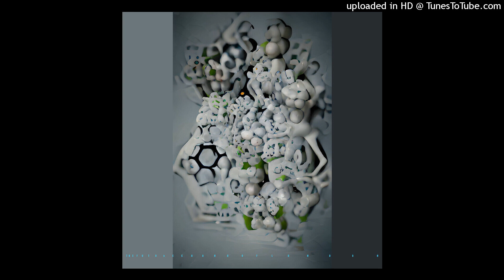The Future Sound of London - Displace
FSOLdigital Presents 2022 Calendar